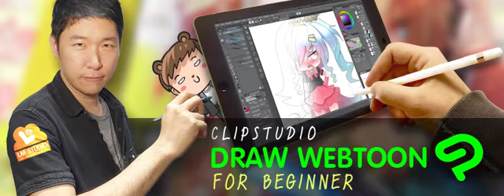Cover FACEBOOK 2020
ในที่สุดก็เปลี่ยนปกเสียที หลังจากที่ไม่ได้เปลี่ยนมานาน